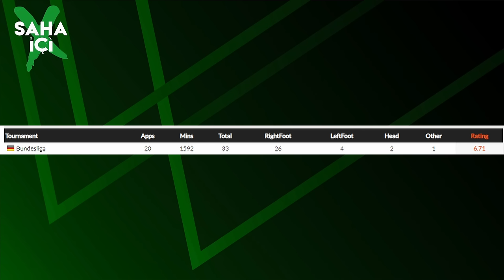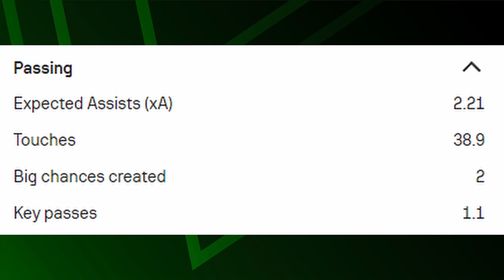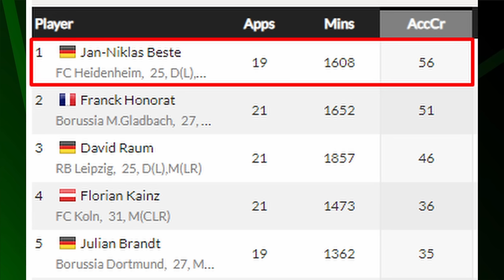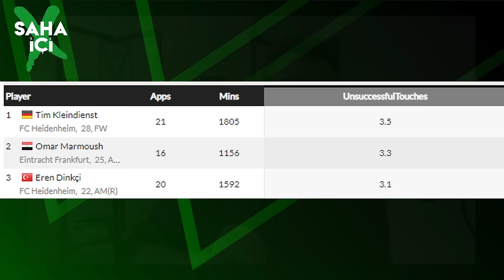GALATASARAY'IN GURBETÇİ TRANSFER HEDEFİ | Eren Dinkçi Analiz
Galatasaray'ın transfer etmek istediği idda edilen ve bu sezon iyi bir performans sergileyen gurbetçi oyuncu Eren Dinkçi için Sinan Yılmaz analiz videosu hazırladı. Oyuncunun artı ve eksi yönleri, neyi kuvvetli yapabiliyor neyi yapamıyor, potansiyeli ne olabilir bunları değerlendirdi. Keyifli seyirler dileriz!